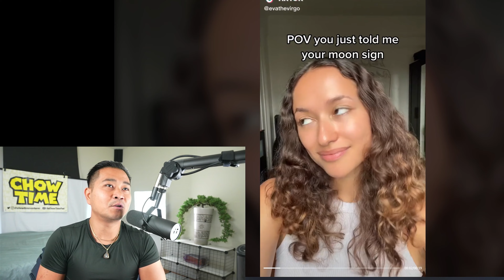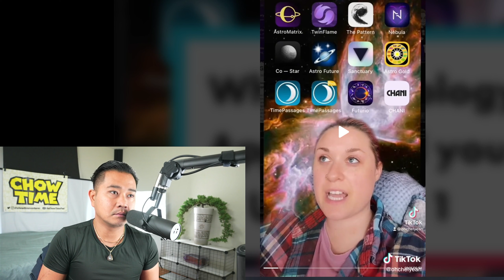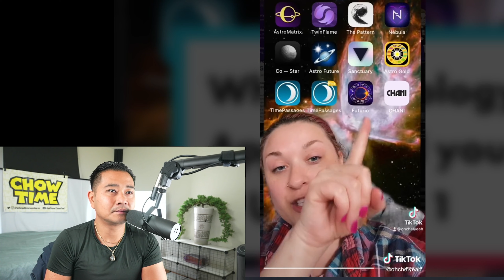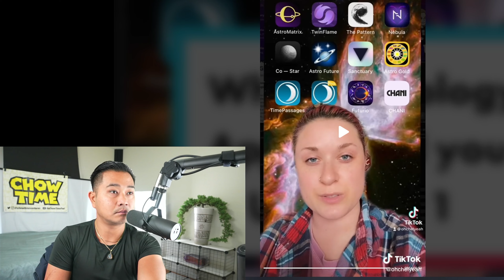Women lying to other women about Astrology! tiktok compilation